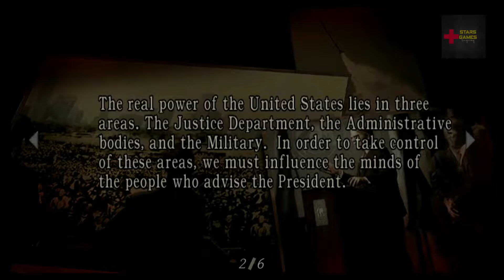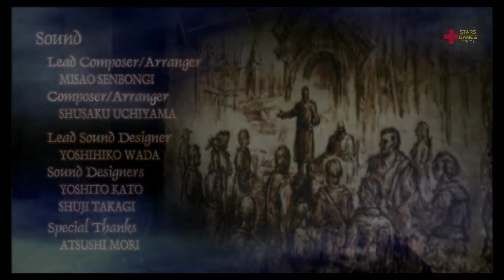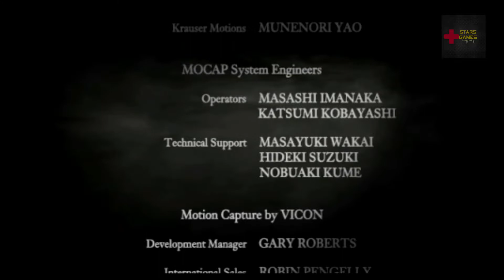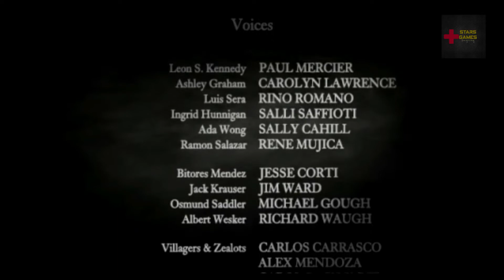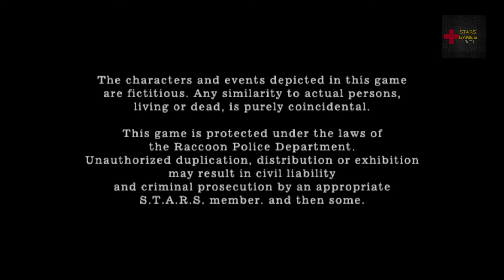Resident Evil 4 Gameplay | Leon | Chapter 5-5 Walkthrough | 60 FPS | No Commentary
Welcome to STARSGames,
Resident Evil 4 is a survival horror third-person shooter game developed by Capcom Production Studio 4[1] and published by Capcom. It was originally released for the GameCube in 2005. Players control U.S. government special agent Leon S. Kennedy, who is sent on a mission to rescue the U.S. president's daughter Ashley Graham, who has been kidnapped by a cult. In a rural part of Spain, Leon fights hordes of villagers infected by a mind-controlling parasite, and reunites with the spy Ada Wong.

Developer(s)
Capcom Production Studio 4[a]
Publisher(s)
Capcom
GameCube
JP/NA: Capcom
PAL: Nintendo
Microsoft Windows
JP: Capcom
NA/PAL: Ubisoft
Wii
JP/NA/EU: Capcom
AU: Nintendo Australia
Oculus Quest 2
WW: Oculus Studios
Director(s)
Shinji Mikami
Producer(s)
Hiroyuki Kobayashi
Designer(s)
Hiroshi Shibata
Kouji Kakae
Shigenori Nishikawa
Programmer(s)
Kiyohiko Sakata
Writer(s)
Shinji Mikami
Composer(s)
Misao Senbongi
Series
Resident Evil
Engine
Unreal Engine 4[b]
Platform(s)
GameCube
PlayStation 2
Microsoft Windows
Wii
iOS
Zeebo
PlayStation 3
Xbox 360
Android
PlayStation 4
Xbox One
Nintendo Switch
Oculus Quest 2
Release

Genre(s)
Survival horror, third-person shooter, first-person shooter[b]
Mode(s)
Single-pl

resident,evil,resident evil 4,horror,ps3,ps4,ps5,walkthrough,60 fps,no commentary,gameplay,leon kennedy,chapter 5-5,